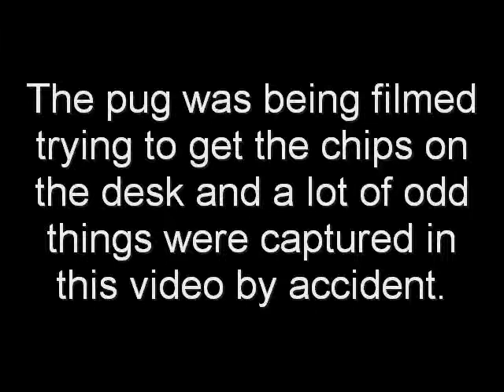Possible GHOST CAUGHT ON VIDEO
The home used to be a church. A man was filming his pug trying to reach some potato chips and accidentally caught what may be solid evidence of life after death.